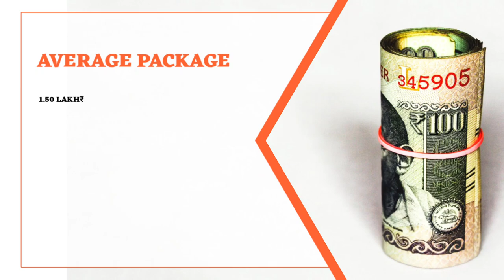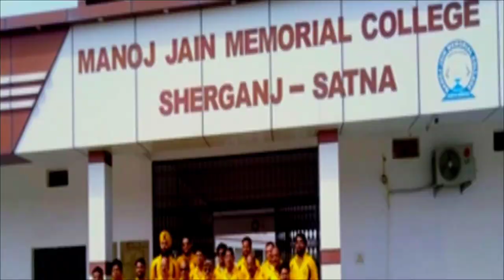Top Ten College in Satna. Best college in Satna. Satna ka best college. Satna ka top college kaun.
Bharat ke kisi bhi College University ya Institute ke bare me puri puri jankari ke liye ek matr YouTube Channel SEARCH FOR LEARN.

Doston aap ek aise YouTube Channel par pahuch chuke hai jahan par na sirf Top Ten College ka nam hi bataya jata hai balki top ten college ke bare me puri puri jankari kafi details me di jati hai.

Aur aaj ke is video me ham aapko puri details me bataye hai Top Ten College of Satna District. Doston Satna Madhya Pradesh State ka ek District hain aur education hub hain. Jahan par bahut dur dur se students study ke liye aate hai aur yahan par higher education prapt karte hai aur apne sapno ko pura karte hain, lekin wahi kuchh students achhe college ke bare me jankari prapt nahi kar pate hai jis karan aise students ko kafi problem ho jata hai, aur bad me bahut paschate hai, ki kash pahle achhe college ke bare me pata kar leta phir admission leta.

Aise students ke liye yah video kafi helpful hoga. Kyonki is video me sirf Top Ten College of Satna  ka nam hi nahi bataya gya hai balki Top Ten College of Satna ke bare me puri puri jankari kafi details me di gyi hai aur ye college top kayon hai aur kaise hai in sab ke bare me bhi bataya gya hai. Isi liye aap se ek request hai ki aap hamare is video ko kam se kam ek baar end tak jarur dekhen.
Kyonki is video me Satna ke top ten college ke bare me aapke jitne bhi sawal ho sakte hai un sabhi sawalon ka jabab is video me diya gya hai. Jaise ki, top ten engineering colleges in satna, top ten b.tech college of Satna, top placement college of Satna, diploma colleges in Satna, polytechnic college of Satna, top ten college of Satna, best college in Satna, best college of Satna, law college in Satna, mba college in Satna, medical college in Satna, Satna ka high placement College, Satna ka number one college, Satna me kitne engineering college hai, management colleges in Satna, pharmacy college in Satna, high placement engineering college in Satna, which is the number one college of Satna etc. Doston is video ko aap end tak jarur dekhen tabhi aapko achhe se Samagh me aayega ki Satna ke top ten college kaun hai?

Valueable Contain
1. Top Ten B.Tech in Satna
2. Engineering college in Satna
4. Ye College kahan se approved hai
5. Courses available in these colleges
6. Year of Foundation of these colleges
7. Placement Persentage
8. Highest Package and Average Package
9. Best college of Satna
10. Polytechnic college in Satna.

Doston yahan par Top Ten College of Satna ka nam diya ja rha hai lekin in collegon ke bare me aur adhik jankari ke liye aap hamare is video ko end tak jarur dekhen.

To Friends Satna ke top ten college ke list me number one par hai,

1. AKS University, Satna
2. ACTS- College (Aditya College of Technology and Science) Satna
3. VITS- Institute (Vindhya Institute of Technology and Science) Satna
4.  Shri Ram Group of Institutions, Satna
5. Government Polytechnic College, Satna
6. Sharda Mahavidyalaya, Satna
7. Mahatma Gandhi Chitrakoot Gramodaya Vishwavidyalaya, Chitrakoot - Satna
8. Government Post Graduate College, Satna
9.  Christukula Mission Institutions for Education, Satna
10. MJM- Group of Institutions (Manoj Jain Memorial Group of Institutions) Satna.

Friends yah hai Satna ke top ten college jahan se agar aap koi bhi courses karte hai to aapko ek achha Environment milega aur achha placement milega. Doston in colleges ke bare me aur adhik jankari ke liye aap hamare is video ko end tak jarur dekhen.